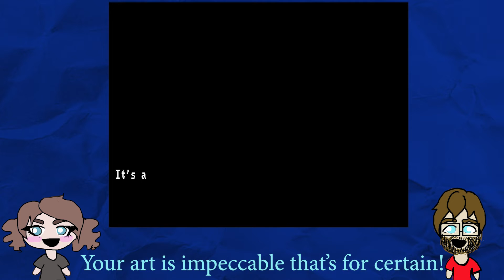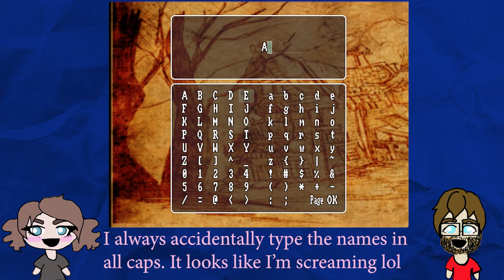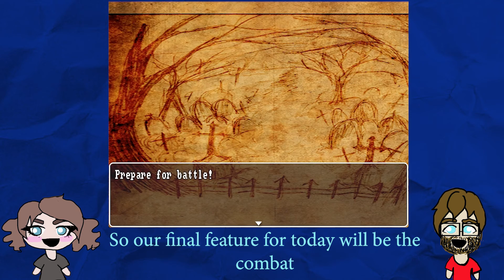Game Making Log 07 First Look at Parchment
So here is an ambitious project of ours that we hope to one day release for you all: this is Parchment.

What is Parchment?

Parchment will be an RPG similar to Choose-Your-Own-Adventure books. Follow the narrator's story and watch as it twists and turns with each choice you make. How will your story differ from anothers'.

Art is done by Mando with music by Eric Matyas of Soundimage.org